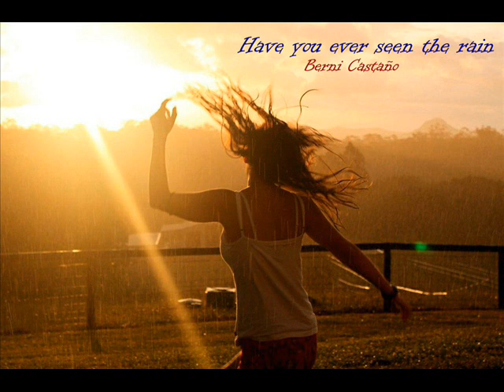Have You Ever Seen The Rain (de Creedence Clearwater Revival)